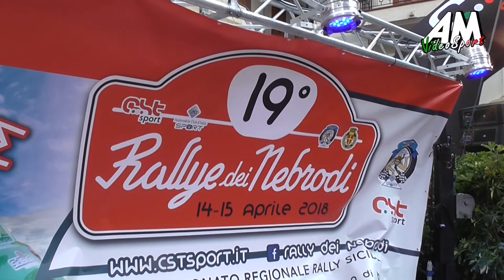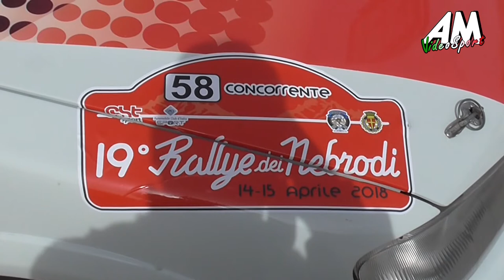Foti Lo Cascio PSG 19° Rallye dei Nebrodi HD